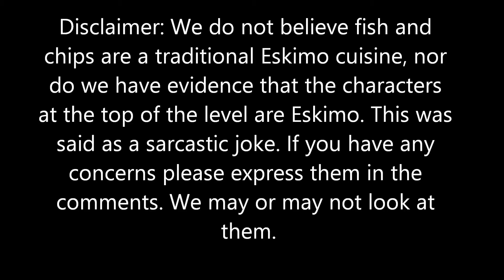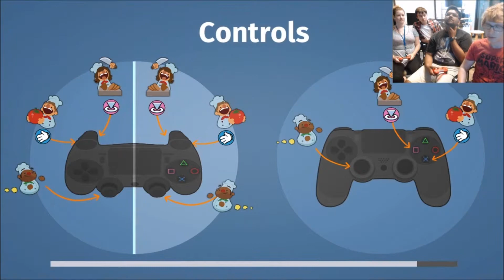Overcooked Let's Play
Stephan, Lukas and Robert, and our guest Torri play Overcooked by Ghost Town Games.